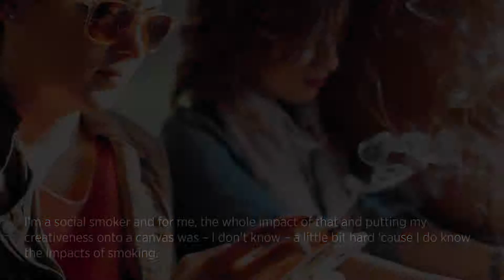Art competition video | Jess – quit smoking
We partnered with Aboriginal organisations to deliver art workshops and an art competition around the theme of smoking.

Jess was voted as the winner of the art competition by the community. She explains her artwork and the inspiration for it, her own experience with smoking, and the impacts of smoking on the community.